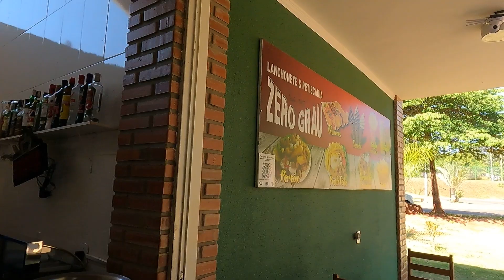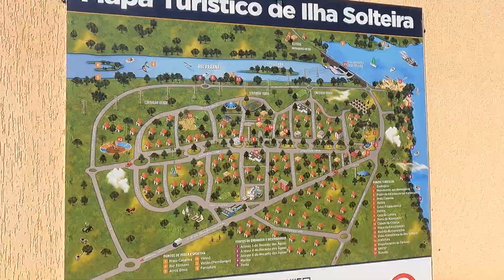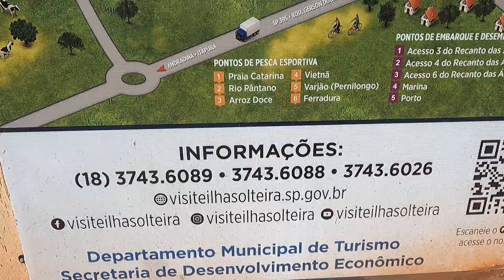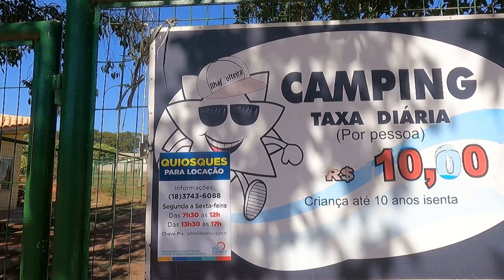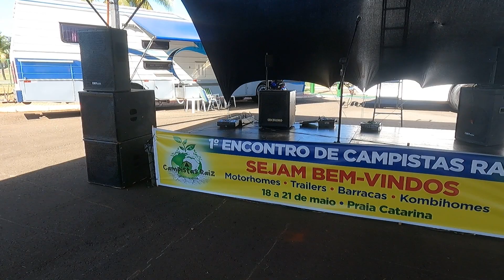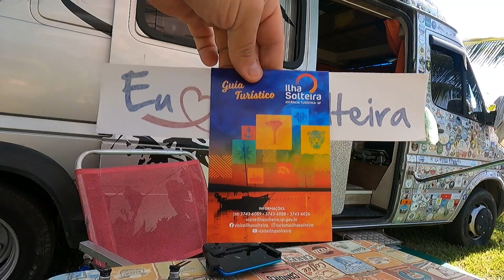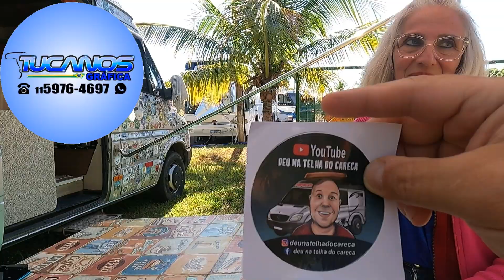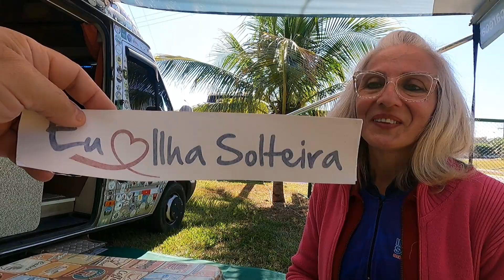ENCONTRO DE MOTORHOMES CAMPISTAS RAIZ ILHA SOLTEIRA INTERIOR DE SP A TERRA DAS ARARAS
Fala pessoal! Eu sou o Richard do Deu na telha do careca, se você ainda não me conhece prazerão, está chegando agora no canal, fica a vontade, se você já me conhece, bora que bora, e hoje deu na telha do careca mostrar pra vocês, esse encontro super top que os campistas raiz fizeram na terra das araras, em Ilha Solteira interior de SP, Foi uma das poucas cidades planejadas do Brasil, nasceu em 1968 para abrigar os trabalhadores da Usina Hidrelétrica de Ilha Solteira. Localizada próxima à divisa de São Paulo com o Mato Grosso do Sul já teve uma população de mais de 30 mil habitantes. Sua infraestrutura tem ruas organizadas, iluminação, água e saneamento básico para toda a população. Construída e administrada pela CESP, na época, Centrais Elétricas de São Paulo e depois Cia. Energética de São Paulo, passou de distrito especial de Pereira Barreto a município em dezembro de 1991.
E foi lá que tivemos a oportunidade de confraternizar esse encontro de motorhomes onde tanto as casas sob rodas puderam estarem presentes assim como kombihomes, trailers, campers, barracas de teto, barracas de chão e tantos outros equipamentos, onde o ponto alto foi poder estar junto das araras na praça, aves lindas, que com certeza jamais sairão das lembranças de quem pode vivenciar essa experiência.  Mas curioso é o fato de que em outubro de 1970 a nomenclatura das vias e logradouros da cidade foram estabelecidos de acordo com o mapa do Brasil, onde cada alameda corresponde ao nome de um estado e cada quadra, chamada de "Passeio" recebeu o nome de um município do estado a que se refere à alameda.